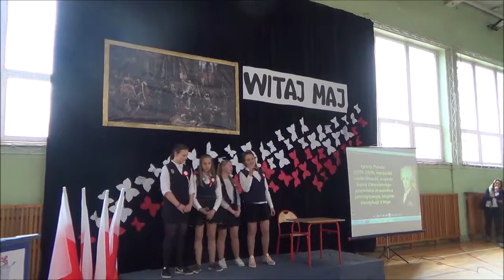Rocznice majowe 2019. Przekazanie Sztandaru Szkoły